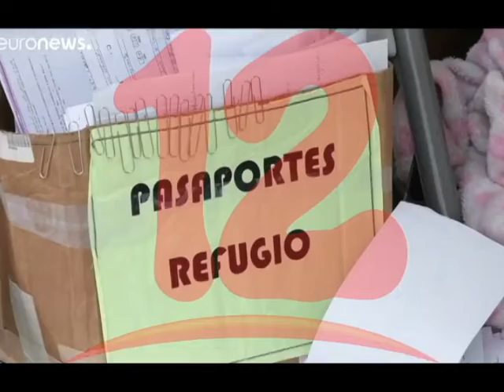SANTAMARÍA: “NO HAY CONDICIONES PARA QUE RETORNEN LOS QUE SE EXILIARON PRODUCTO DE LA CRISIS”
Miembro de la Diáspora Global Nicaragüense afirma que es lamentable que el gobierno de Costa Rica haya negado, asilo a solicitantes producto de la crisis.